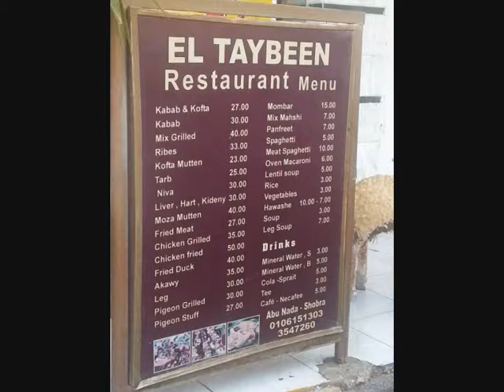Egypt Hurghada Triton Empire Beach Triton Empire inn April 2013